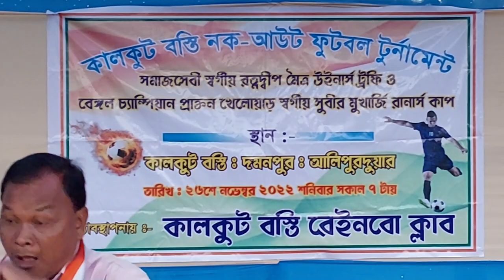Coochbehar garopara champion ⚽⚽⚽